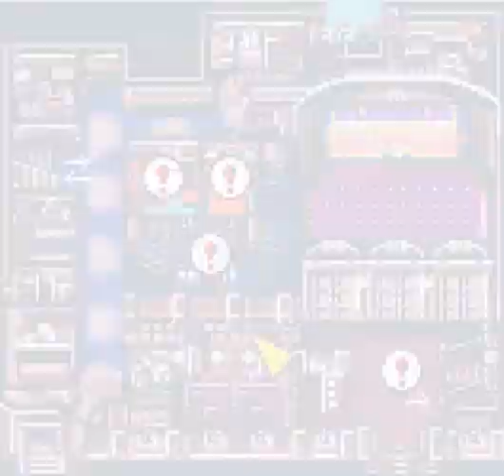Sakura Wars GB English p3 and here comes the fan service....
This time we get to see some fun stuff. you know. as far as the you can on the GB. Also we get to know best girl better.